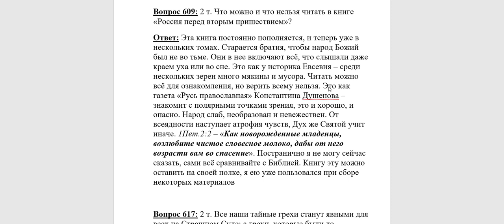609. Книга "Россия перед вторым пришествием". Можно ли читать?